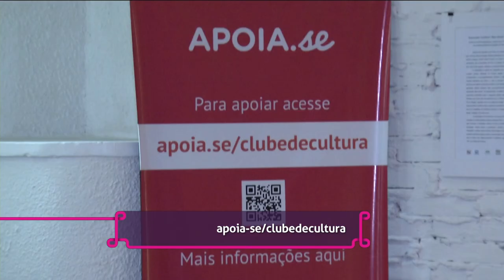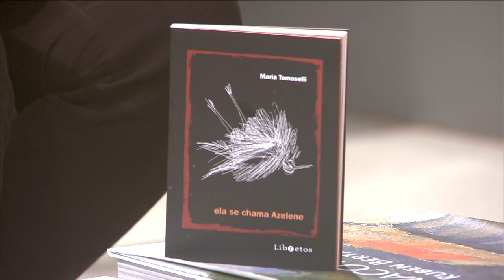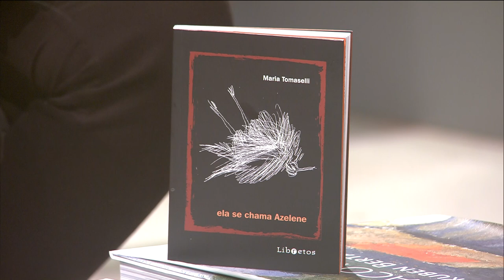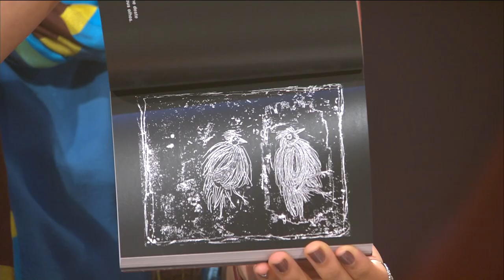Estação Cultura | TVE - 29/07/2019